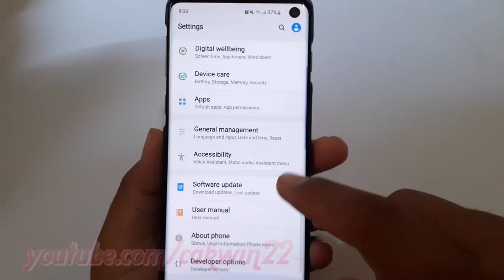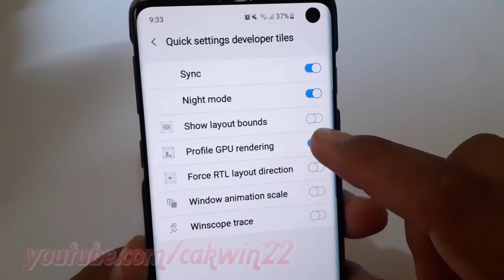Samsung Galaxy S10 : How to add or remove Profile GPU rendering in Quick settings (android pie)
This video show How to add or remove Profile GPU rendering in Quick settings in Samsung Galaxy S10.  In this tutorial I use Samsung Galaxy S10 SM-G973F/DS Duos International version with Android 9.0 (Pie).